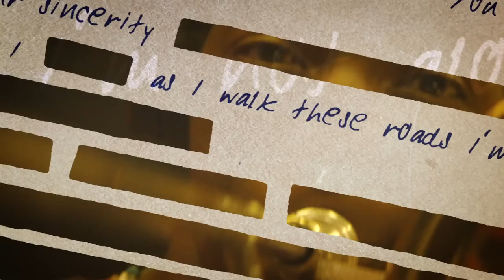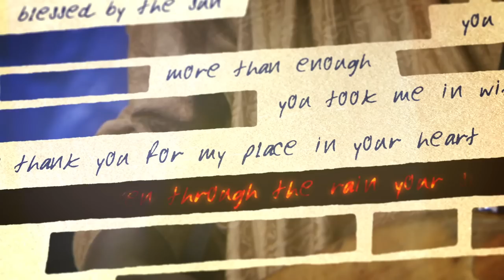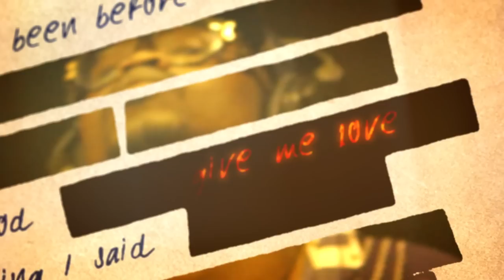Idris Elba - You Give Me Love (feat. Maverick Sabre)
‘mi Mandela’ – a celebration of South African music inspired by Nelson Mandela